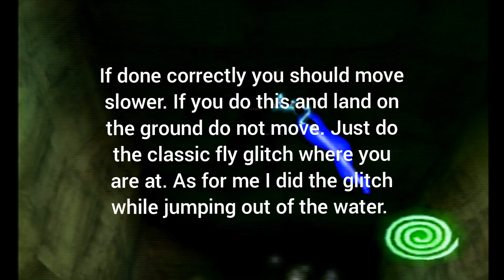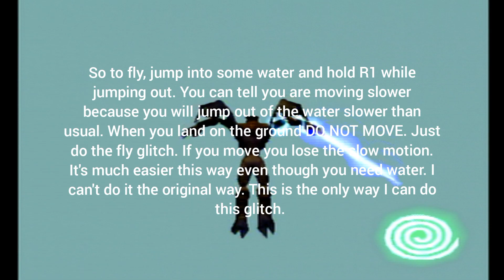Soul Reaver, how to do the fly glitch using water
If you know the fly glitch then you know it's super hard! I can't do it. I don't know if I'm the first but just the water slow motion thing I found on my own. You all know who originally found the fly glitch.